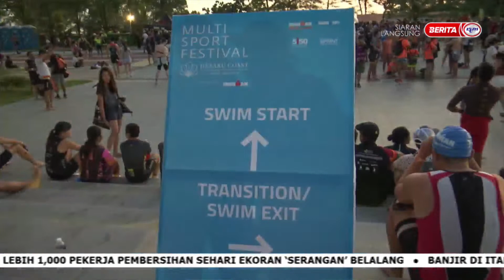18 MEI 2023-SPM-IRONMAN 70.3 DESARU COAST